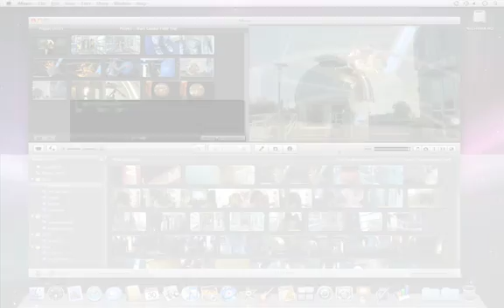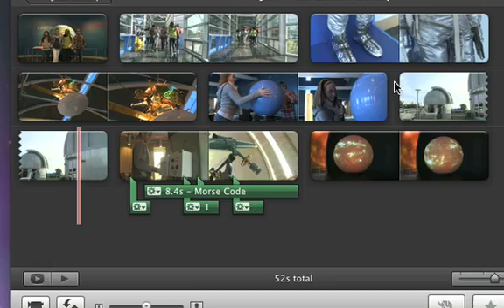012 Apple iLife iMovie Add sound effects and other audio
012 Apple iLife iMovie Add sound effects and other audio-us-20090106 r640-10cie